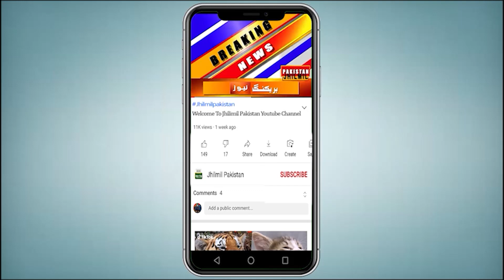Karachi Walon K Liy Red Alert Jari | Next 7 days Weather Update | Karachi weather Report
مونسون سسٹم براق کراچی میں بارشیں برسانے کیلئے تیار، بجلیوں سے بھرا سسٹم انتہائی خطرناک ہوگا، شہری احتیاط کریں ۔ آپ کو بتاتے چلیں کہ سندھ میں کل سے مون سون سسٹم اثر انداز ہوگا، کراچی میں بھی شدید بارشوں کی پیشگوئی، چیف میٹرولوجسٹ سردار سرفراز نے بتایا کہ اگست میں بھی معمول سے زائد بارشوں کاامکان ہے۔ کراچی میں 6 سے 9 اگست کے درمیان شدت کی بارشوں کا امکان ہےجس دوران شہر میں چند مقامات پر تیز بارش بھی ہوسکتی ہے۔ کراچی میں بارش کے امکانات روزانہ کی بنیاد پر ہوں گے اور روزانہ بادل بننیں گے مگر بارش کا ہونا یا نہ ہونا تھنڈرسٹورم کے ٹکرانے پر مبنی ہوگا۔ سردار سرفراز کے مطابق مون سون کا ایک اور سسٹم 10 اگست سے سندھ پر اثرانداز ہوگا جب کہ 11 اگست سے کراچی میں بارش کا سلسلہ دوبارہ شروع ہوسکتا ہے۔ چیف میٹرولوجسٹ نے کہا کہ مون سون کا یہ سسٹم 15 اگست تک جاری رہ سکتا ہے اور اس سسٹم سے کراچی سمیت سندھ میں تیز بارشوں کا امکان ہے۔
Monsoon system is ready to rain in Barak Karachi, the system full of lightning will be very dangerous, citizens should be careful. Let us tell you that the Monsoon system will be effective in Sindh from tomorrow, heavy rains are predicted in Karachi as well, Chief Meteorologist Sardar Sarfraz said that there is a possibility of more than normal rains in August as well. Heavy rains are likely to occur in Karachi between August 6 and 9, during which heavy rain may occur at a few places in the city. Chances of rain in Karachi will be on a daily basis and clouds will form daily, but the presence or absence of rain will depend on the occurrence of thunderstorms. According to Sardar Sarfaraz, another monsoon system will affect Sindh from August 10, while the rains may resume in Karachi from August 11.

Topics Cover In this Video:
sindh weather
karachi thunderstorm
Sindh Weather
Weather Karachi
today weather
weather today
karachi weather
karachi hawa
karachi weather
karachi weather
rain
karachi weather latest news
Karachi Rain
today weather update
Rain prediction

Karachi weather update | stormy Monsoon rain continue | torrential downpour | Karachi weather report
Today weather update, 3 August | Rains are expected in many cities of Pakistan | Weather report |
New spell of Rains | next 72 hours weather report | Pakistan weather forecast | weather update
Karachi Weather || Rains With Thunderstorm Expected In Karachi Including Sindh From Tomorrow
Today weather report | August 3 | Pakistan weather forecast | weather update
New Weather Spell Coming To Karachi | Today and Next 7 days weather update | karachi weather Report
Heavy Rains Prediction in Karachi | Weather Updates | Breaking News
Heavy Rainfall In Pakistan | Rain Destruction In Karachi | Pakistan Weather Updates | Breaking News
Karachi weather update - Heavy rain forecast in Karachi